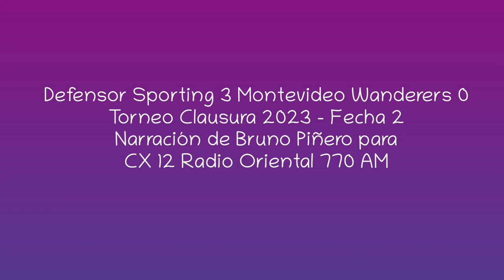Defensor 3 Wanderers 0 - Clausura 2023 (por Bruno Piñero)